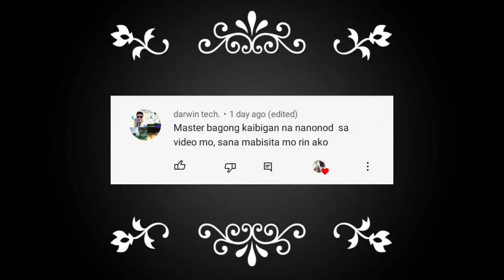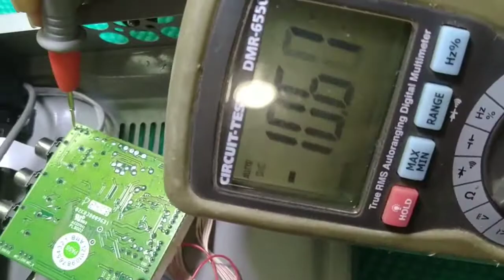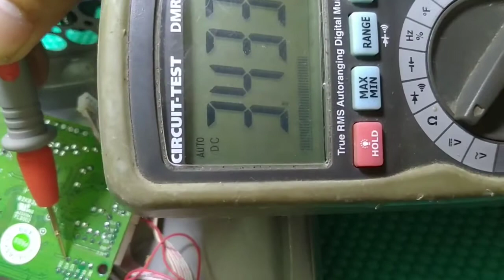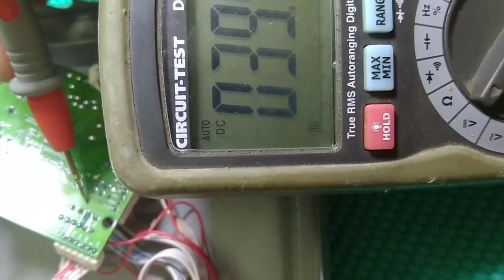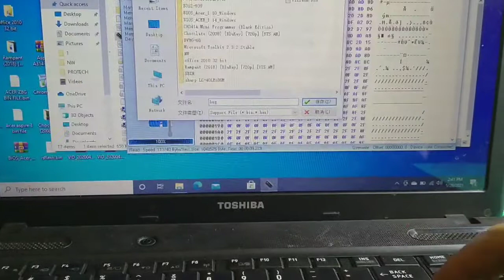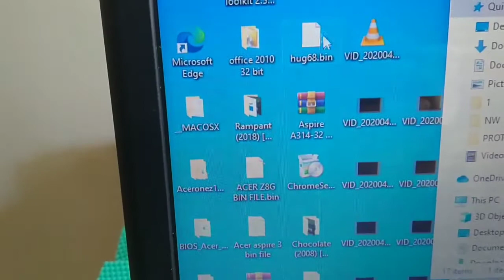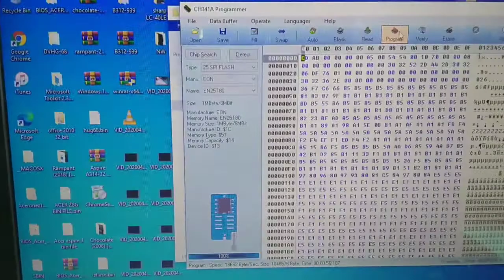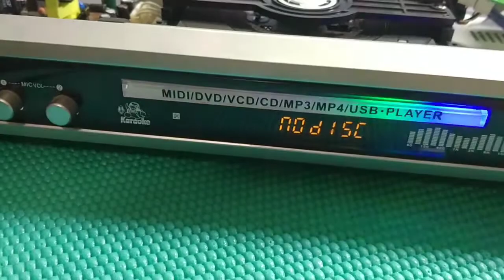dvd player power ok but no display